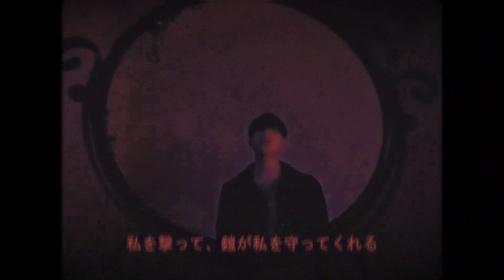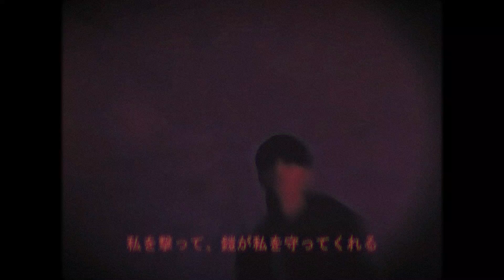Will Hare - Shinji (prod. WLHR) | OFFICIAL VIDEO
Registrato, mixato e masterizzato presso St. Andrew's Street Studio

Brano Prodotto da WLHR

Scritto e diretto da Will Hare e Eleonora Doddi

Will Hare (Giulio Antoniazzi)

Grazie a:
Giuliana Doddi
Vladimir Scavuzzo
Cristian Pompianu